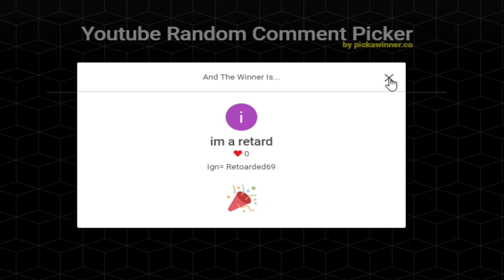CAN I HIT MAX DDS SPEC?! 10B GIVEAWAY l Runewild Rsps